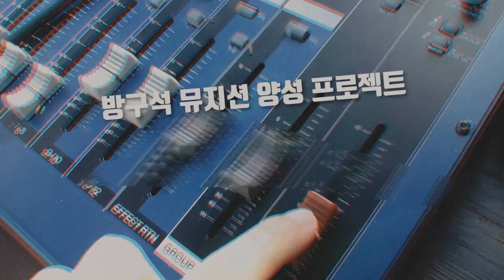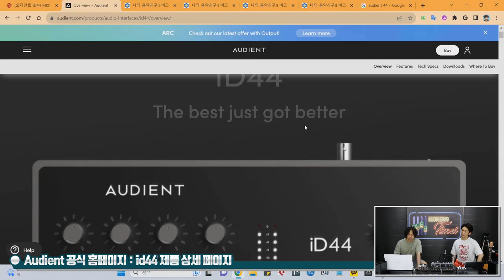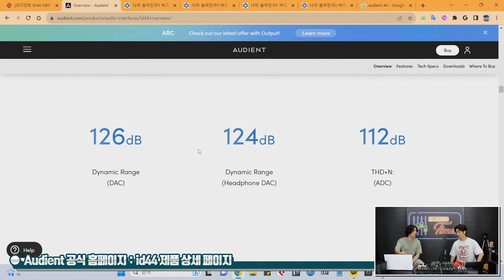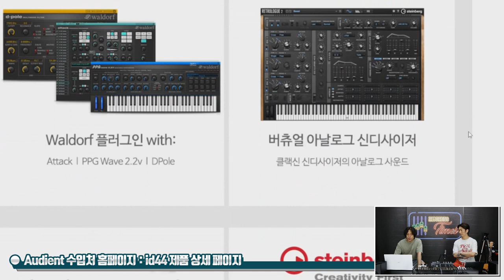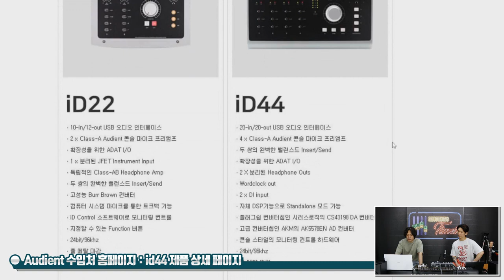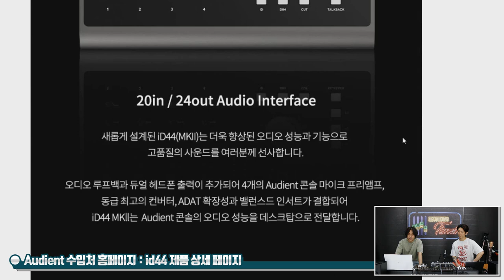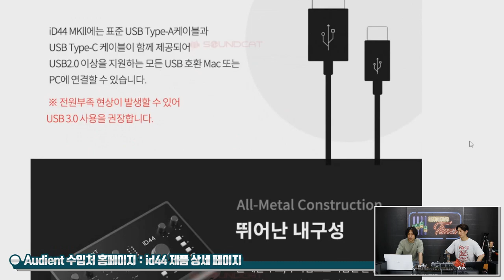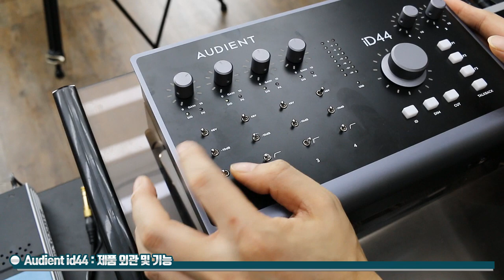[RecordingTimes 616회] Audient 오디오인터페이스 iD44 MKII 1편